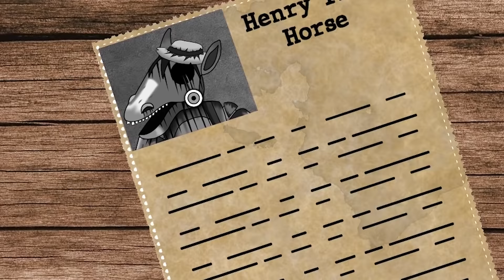What Needs To Be In FNAF | Fun Time Farm Pizzeria Full Story | Character Concepts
In todays video we Recap on the story and Characters from the Freddy Fazbear Fun Time Farm Pizzeria

In this video we take a look at the Fun Time Farm Pizzeria and also the creepy characters that reside in it. We take look at their creepy pizzeria, their back story and also how to run and hide from these creepy animatronic Characters

characters, fnaf fan made characters

DEVELOPER: Scott Cawthon
PUBLISHER: Scott Cawthon
FRANCHISE: Five Nights at Freddy's